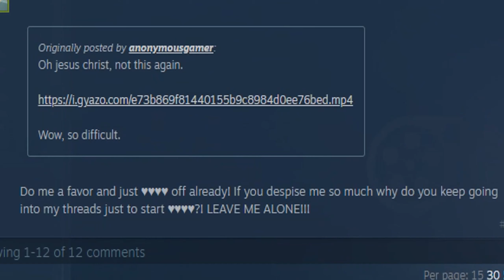This is why I can't get help on steam...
This is targeted harassment. He only shows up in threads i'm in specifically just to talk bad about me. I can't even get help anymore cause this guy tells everyone to ignore me! Even when blocked I can't get him to leave me alone!

I know steam isn't the friendliest community but this is ridiculous if a guy can't even get help for the simplest problems.